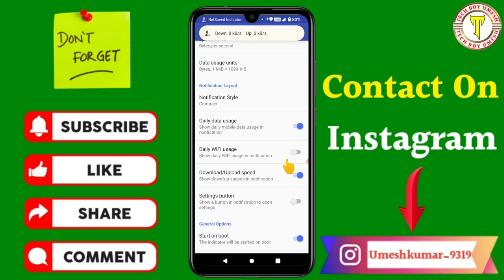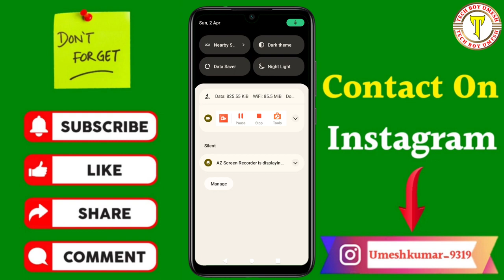How To Enable Daily Data Usage in Poco C50 | poco c50 Data Usage Settings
कि How To Enable Daily Data Usage in Poco C50 | poco c50 Data Usage Settings | poco data usage settings

Your Queries- 👇
how to enable daily data usage in poco c50